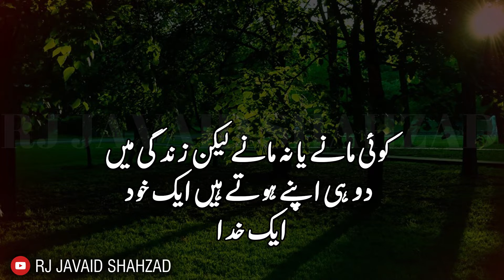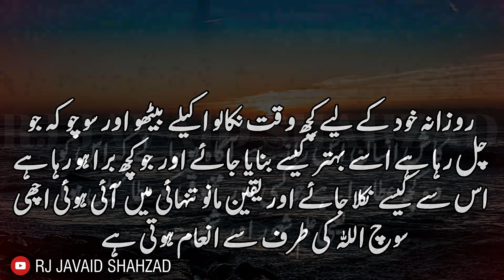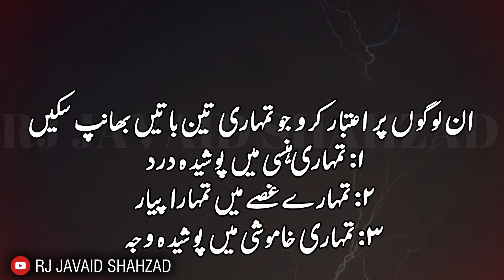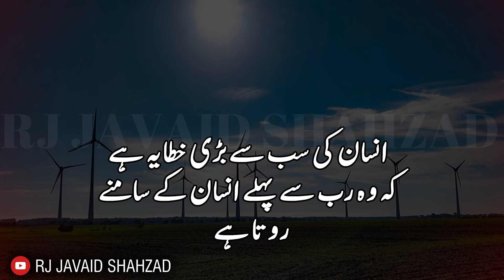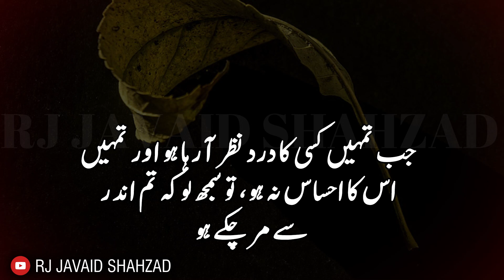Most Interesting Urdu Quotes | Amazing Collection of Quotes | Beautiful Hindi Quotes By Rj Javaid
Dear Friends...,
Here you will Listen Most Interesting Urdu Quotes, You will Enjoy these Quotes Because These are Amazing Collection of Quotes and Beautiful Hindi Quotes By Rj Javaid.